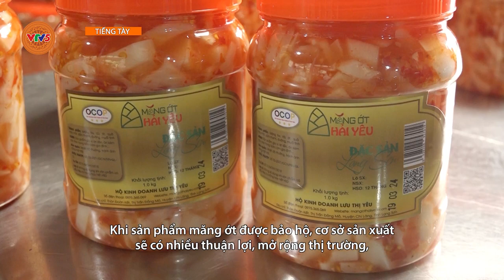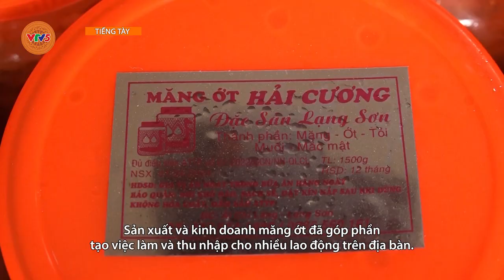[TIẾNG TÀY] NÂNG CAO GIÁ TRỊ MĂNG ỚT | VTV5